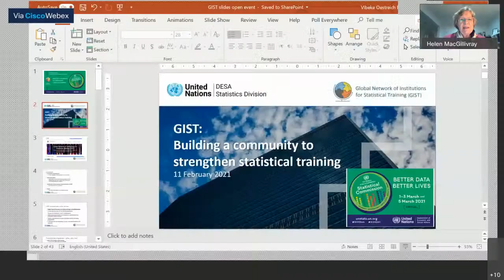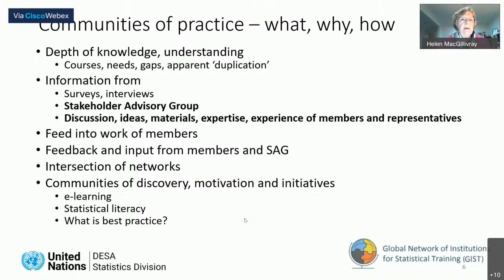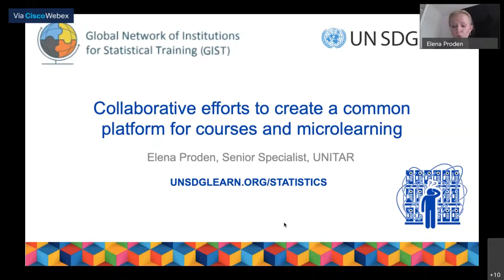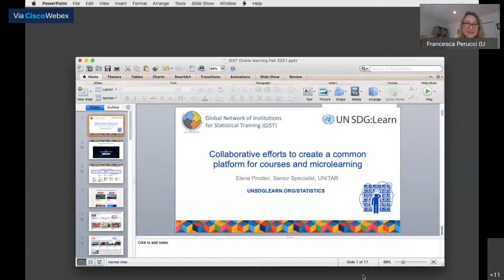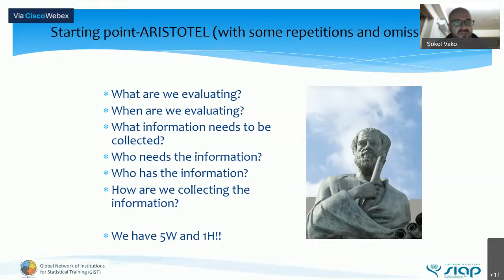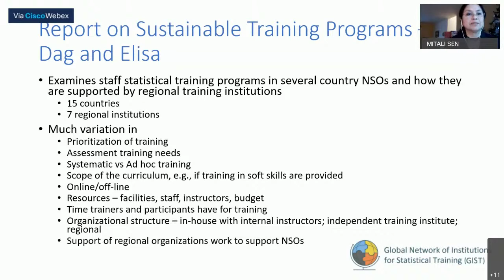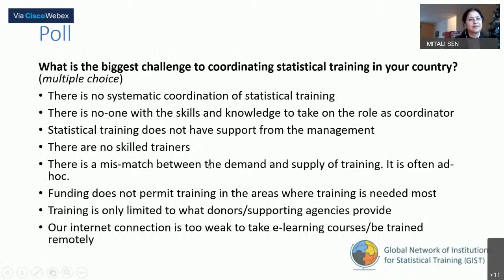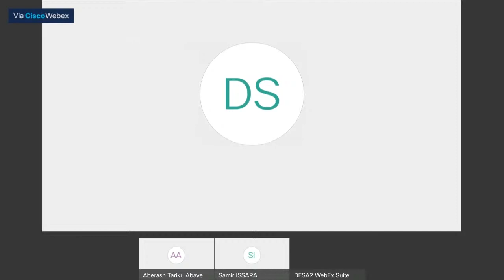Building a community to strengthen statistical training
A Side Event at the United Nations Statistical Commission,Thursday 11 February 2021, 7:00 –8:15am (EST)

This side event will:
Share an update on new materials developed by GIST to improve statistical training coordination

Share experiences of GIST members –what have been the benefits of discussions and exchange

Learn from GISTs stakeholder advisory group what is key to them in statistical training.

More details on the work of GIST can also be found as a background document to item 3(a) of the UN Statistical Commission report